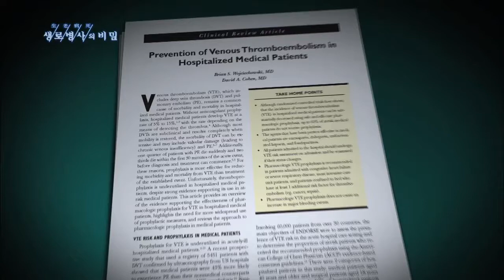입원환자 정맥혈전 위험, 내과환자 특히 취약 - (2009.10.22_444회 방송)_붓고 무겁고 아픈 다리, 정맥질환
[붓고 무겁고 아픈 다리, 정맥질환]

[ 원고정보 ]
세계 6만 여명의 환자를 대상으로 한 연구에 따르면 입원 환자 중 52%는 정맥혈전으로 인해 색전증에 걸릴 수 있고, (수술을 받은) 외과 환자가 내과 환자보다 더 위험한 것으로 나타났다.